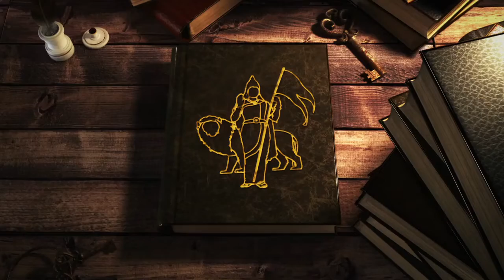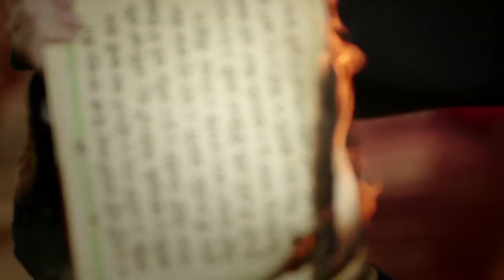Promo of "Swaraj: Bharat ke Swatantrata Sangram ki Samagra Gatha"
About Us: SYENAH DIGITAL MEDIA is Most Popular News channel since its launch. It is your one-stop destination for all the live news updates from India and around the world. Syenah Digital Media makes news accessible for you at your convenience, at all times and across devices.

At Syenah, we keep you updated with up-to-the-minute news on Politics, Sports, Entertainment, Lifestyle, Devotional, Travel and Much more categories and delivers reliable information across all platforms - TV, Internet, and Mobile.

SYENAH DIGITAL MEDIA Live TV Streaming:
SYENAH DIGITAL MEDIA Videos :